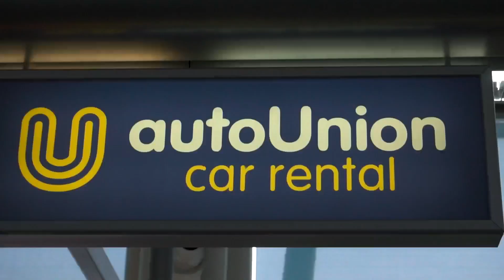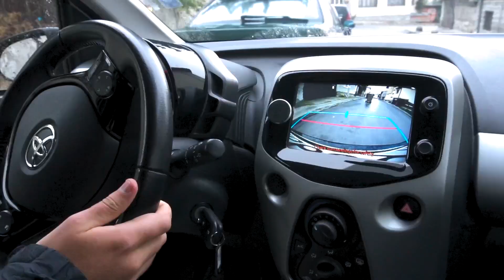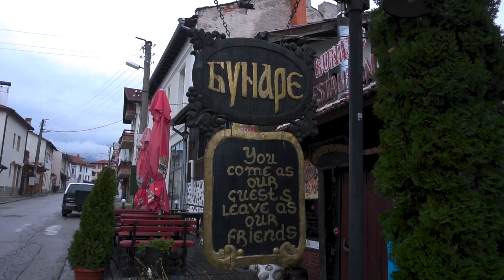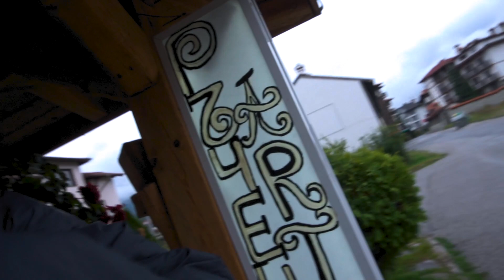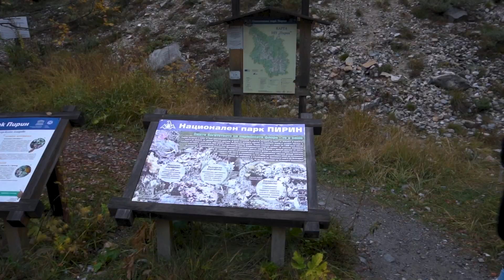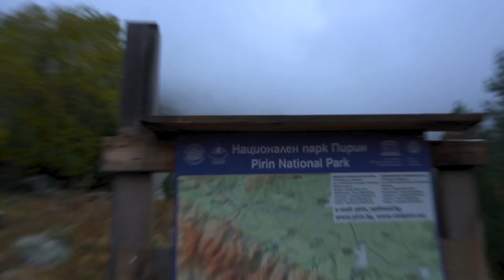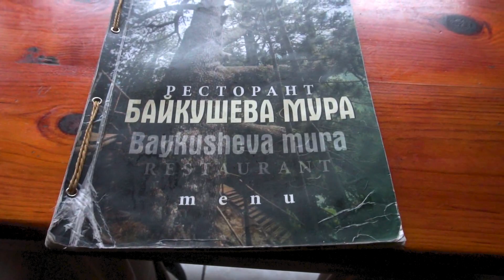BULGARIA IS UNDERRATED! (Bansko is our FAVOURITE Bulgarian city!)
Biggest surprise of Bulgaria!!
We started our 6 part bulgaria road trip in Bansko! Initially we were unsure about the coice because all we could find about Bansko was that it was a ski town that had a lot of digital nomads living there. But we chose to Visit in October so we knew it wasn't going to be cold enough to Ski or Snowboard in Bansko but thought we might get in some famous Bansko Hiking in Pirin national park.

But it was still really cold! we explored the Bansko old town and climbed (Drove) up the Pirim mountains. We saw Baikushev's pine which is one of the oldest trees in Europe and hiked up to one of the beautiful mountain lakes.

Overall we were surprised by how much fun we had and how BEAUTIFUL Bansko was.
Highly recommend a visit here no matter the weather!

🎶 Download these songs we used in this episode for free.
The warmth of the sun on her skin - Peter Sandberg
Orchids (Instrumental Version) - Velvet Moon
Time for brunch - Clarke Russo
Rain Check - Dylan Sitts
Angry Leaves - Guustavv
4 Malcolm - Sarah, The Illstrumentalist

Chapters:
00:00 - Why does nobody serve breakfast?
06:06 - Pirin national park
08:12 - Baikushev's pine - Baykusheva mura
11:13 - Hiking from Pirin Hut
14:20 - Beers and cheese fries in a wood cabin